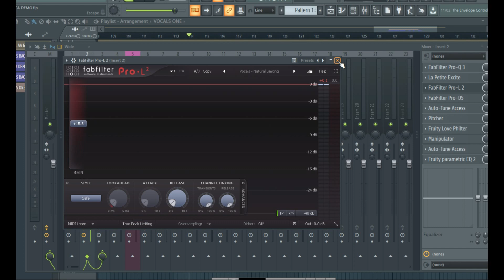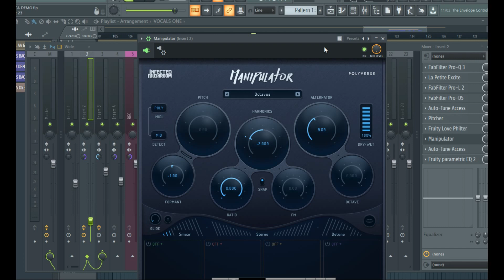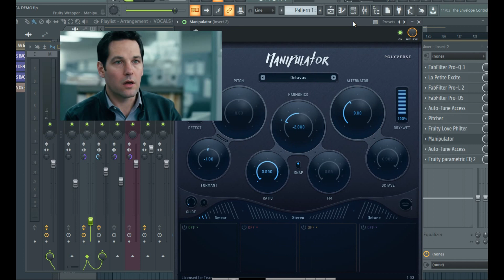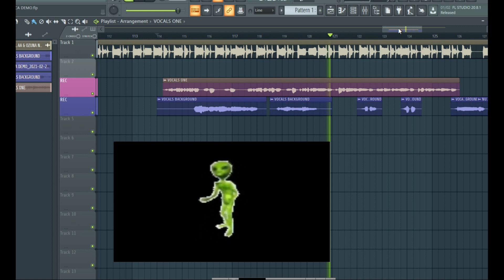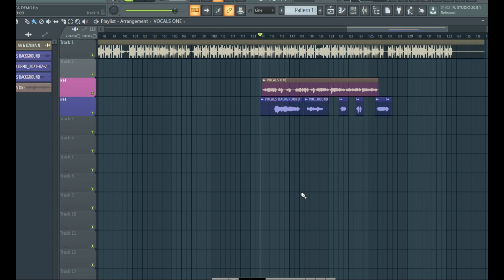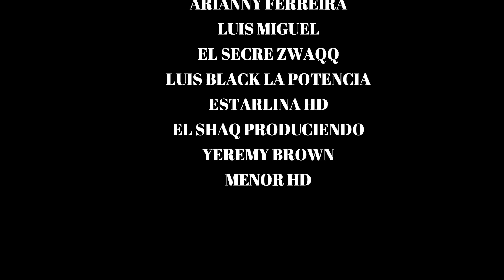🔥Cómo mezclar voz estilo Anuel AA en disco Nunca! (Efecto de voz robot🎧) Fl Studio 20🎶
🔰🏆  Esperamos que disfruten del contenido.❤

Aquí te dejo los links para que revises
 y ver si lo puedes comprar el vst:

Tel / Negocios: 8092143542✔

Disfruta de Beats Uso libre e Instrumentales de diferentes canciones sin restricción...